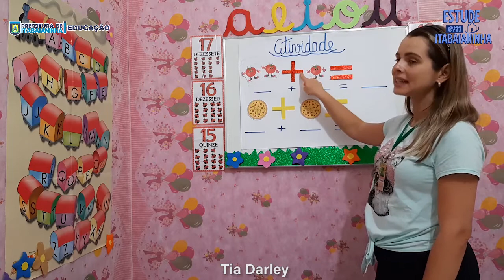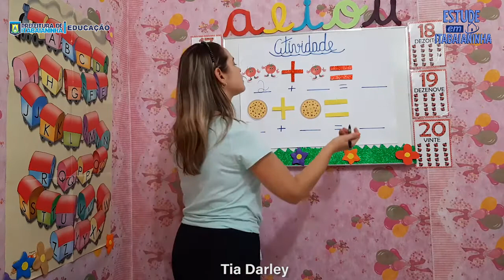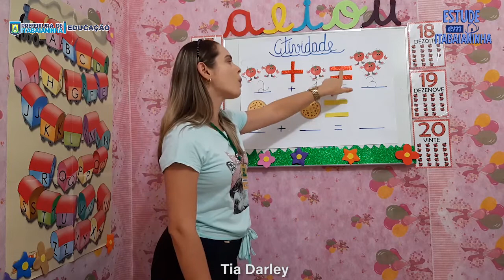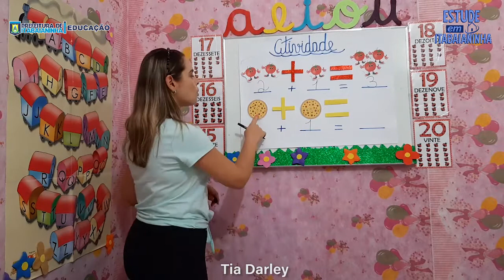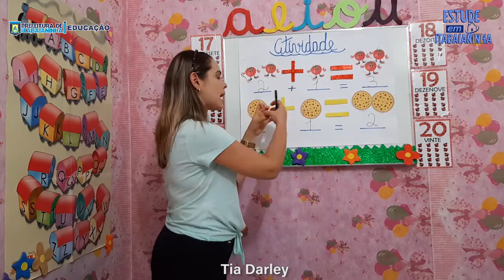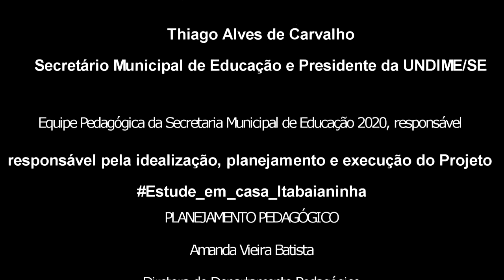Pré I - 09/11/20 - Adição Simples